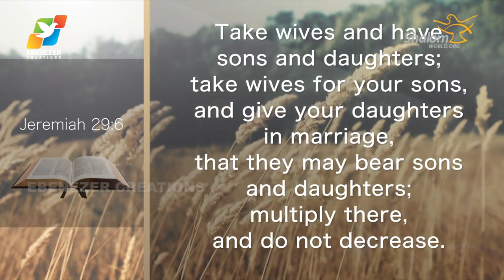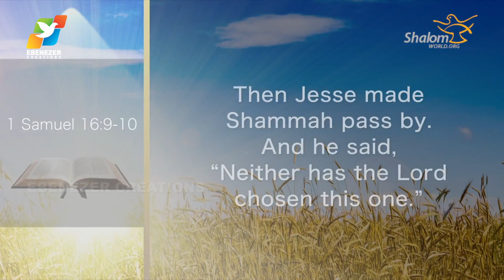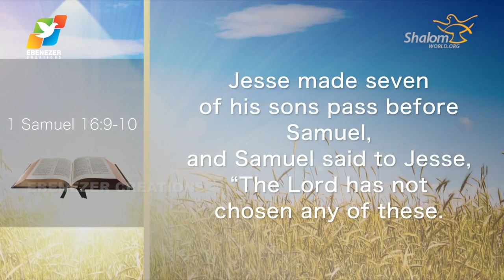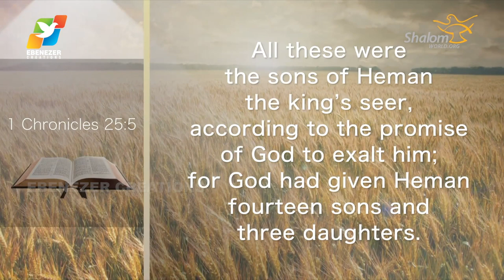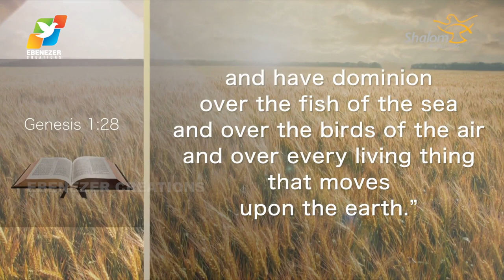Thunder of God | Fr. Xavier Khan Vattayil | Season 2 | Episode 52